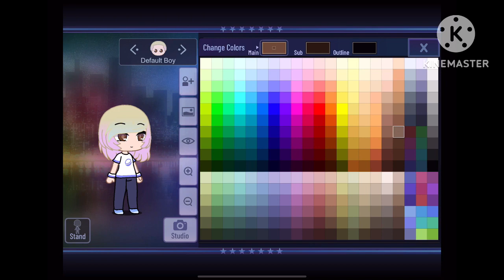Making Enid my style